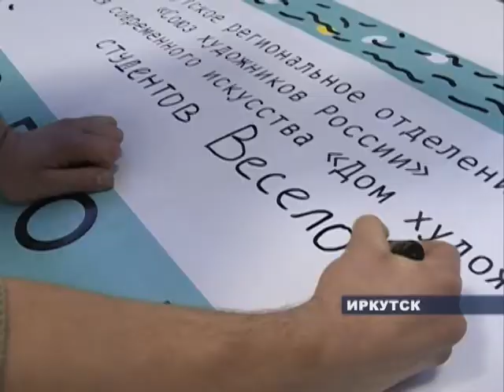Выставка арт проекта Учитель и ученики открылась в Приангарье